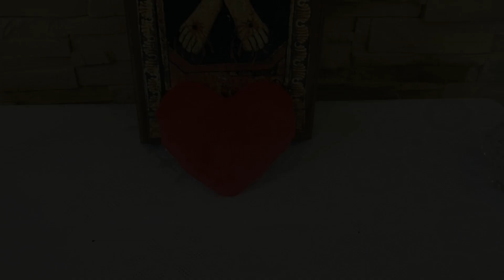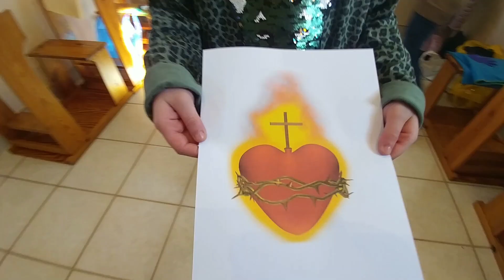Droga Krzyżowa dla Dzieci.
nabożeństwo Drogi Krzyżowej przygotowane przez Siostry Franciszkanki od Pokuty i Miłości Chrześcijańskiej z Orlika